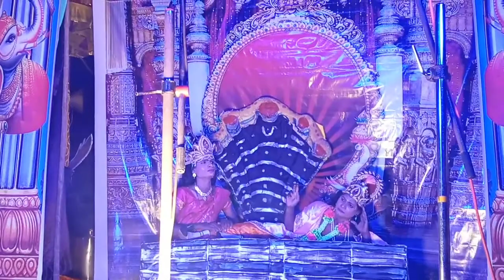गण वगनाट्य- सिंधू दैत्य वध | श्री नवलाई पावणाई देवी नमन मंडळ, चांदोर (उगवतीवाडी ) रत्नागिरी